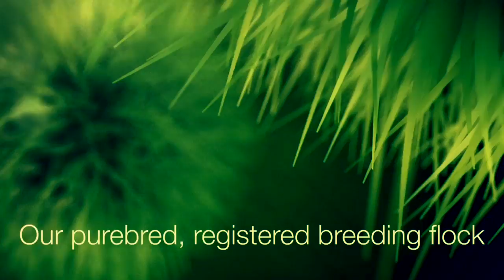Border Cheviot Sheep at Whispering Woods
Breeding flock delivered October 2021, lambed March 2022. Lambs currently available.
$300 registered, $250 unregistered